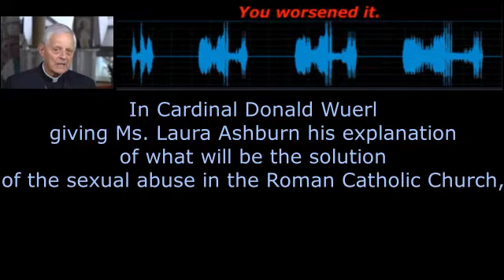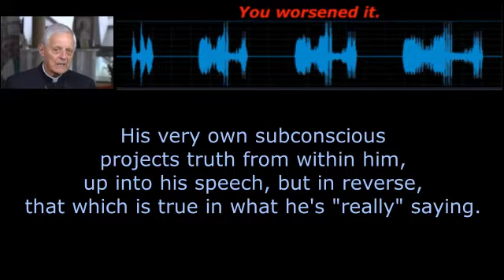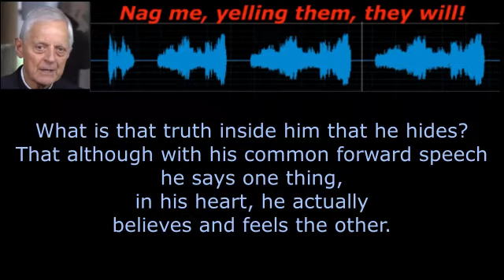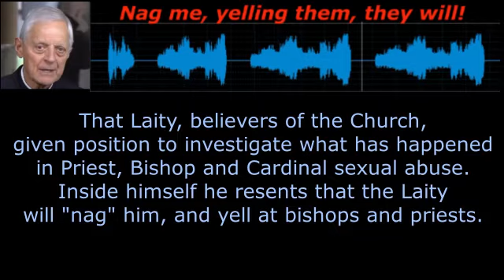Cardinal Donald Wuerl and the Cathlolic Clergy Sex Abuse Scandal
Reverse Speech Analysis